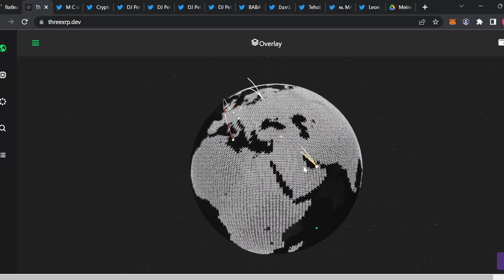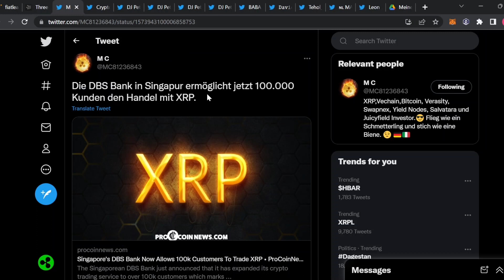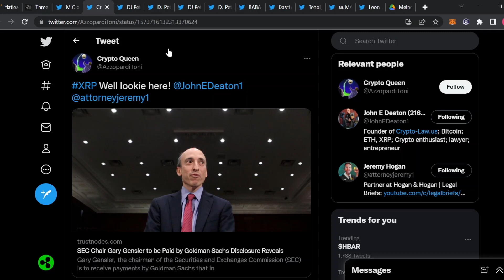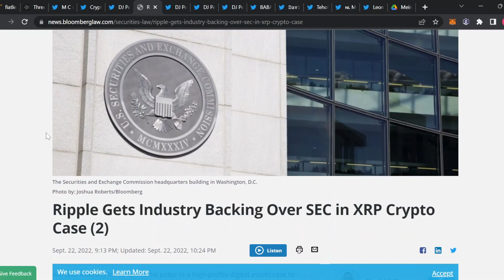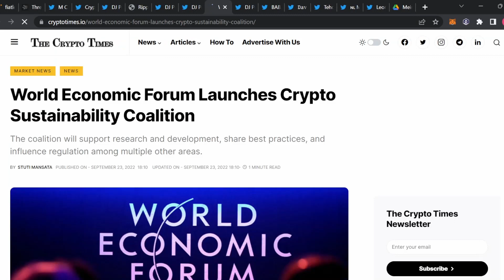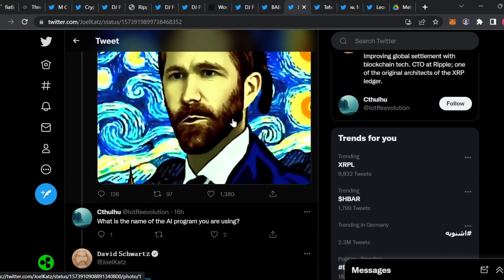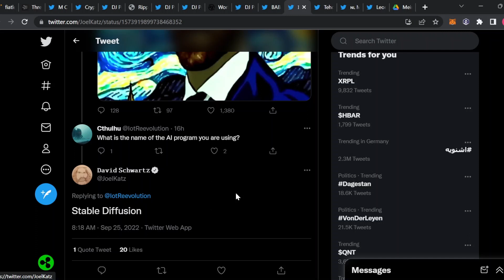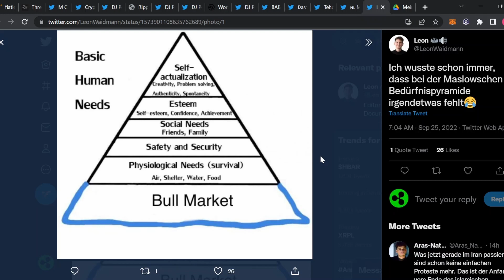RIPPLE XRP - 100.000 NEUE KUNDEN!!!! MARKT BREITET SICH AUS